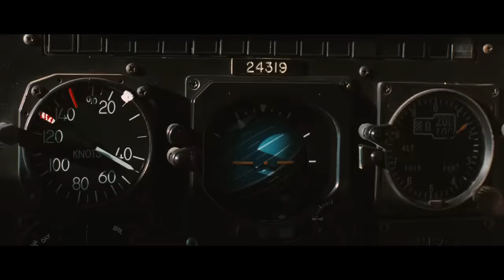X-MEN ORIGINS: WOLVERINE Clip - "Wolverine vs. Helicopter" (2009)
Watch the official X-MEN ORIGINS: WOLVERINE Clip - "Wolverine vs. Helicopter" (2009).

X-MEN ORIGINS: WOLVERINE is the movie by Gavin Hood.

PLOT: The early years of James Logan, featuring his rivalry with his brother Victor Creed, his service in the special forces team Weapon X, and his experimentation into the metal-lined mutant Wolverine.

RELEASE DATE: 1 May 2009 (USA)
GENRE: Action, Adventure, Sci-Fi
STARS: Hugh Jackman, Liev Schreiber, Ryan Reynolds